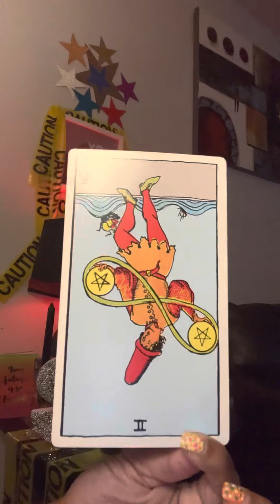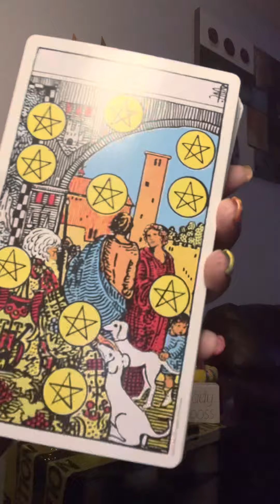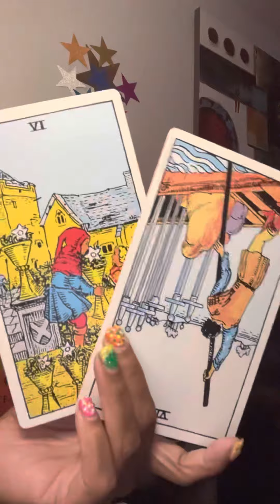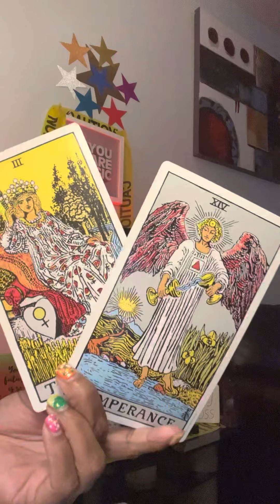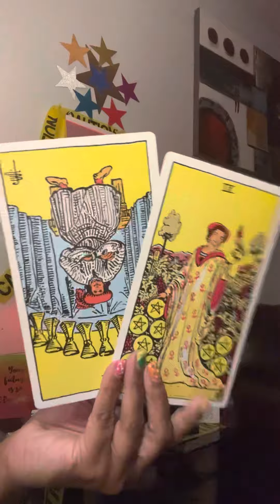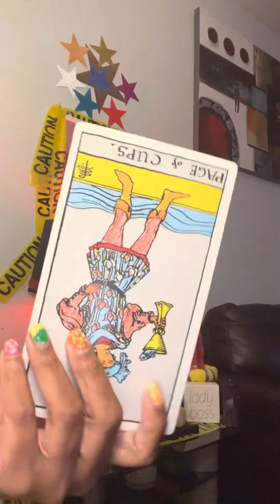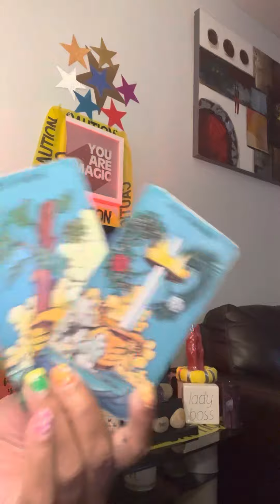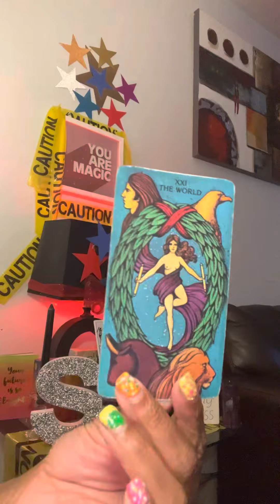Capricorn shItz nOt addiNg up (weekend read‼️‼️